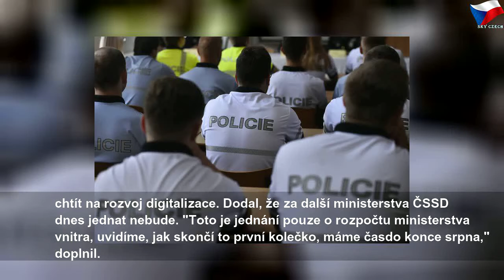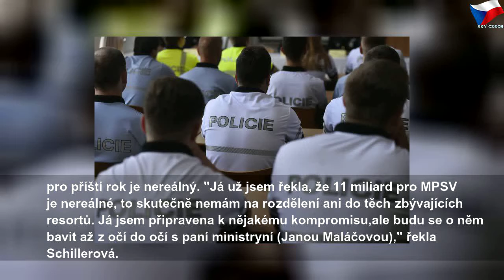Hamáček chce víc peněz pro policii a na digitalizaci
pondělí 19. srpna 2019
Hamáček chce víc peněz pro policii a na digitalizaci | Sky Czech